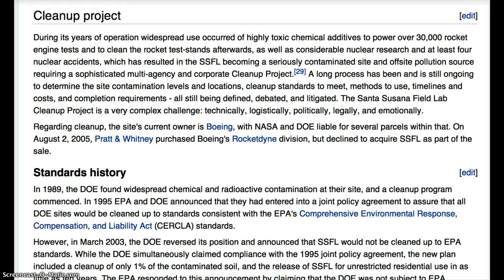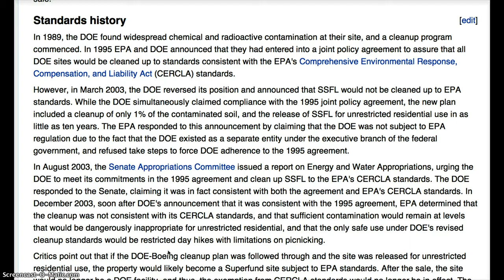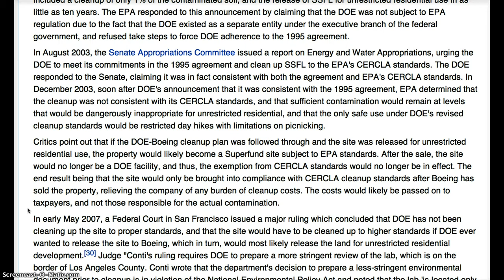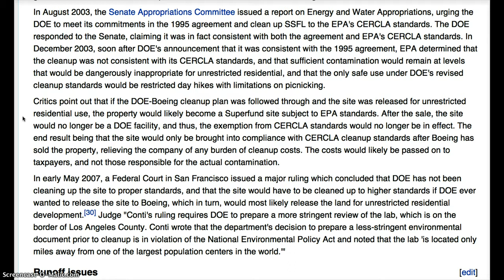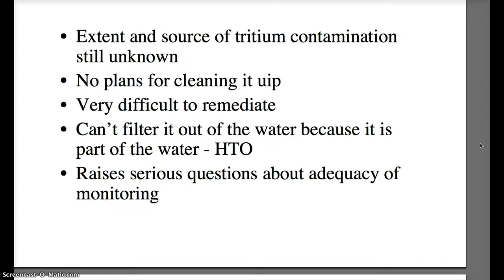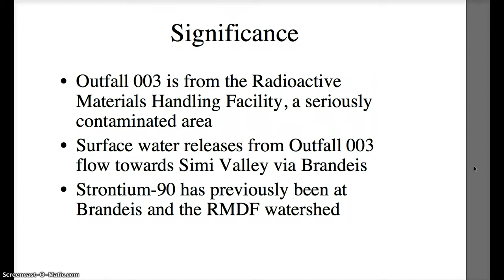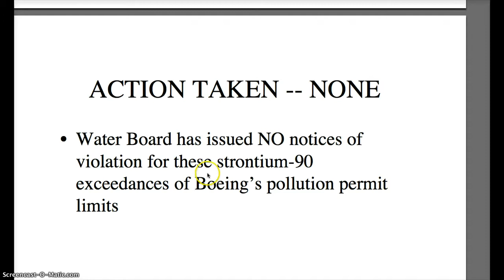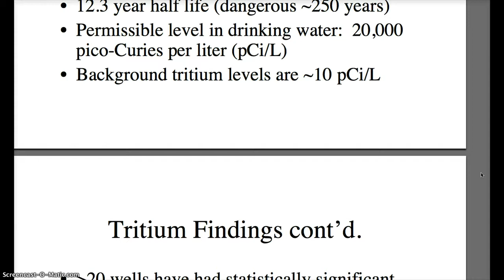DOE Refuses Cleanup of Santa Susana Lab~Californian's Pay With Their Lives!!! RANT #3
1989, the DOE found widespread chemical and radioactive contamination at their site, and a cleanup program commenced. In 1995 EPA and DOE announced that they had entered into a joint policy agreement to assure that all DOE sites would be cleaned up to standards consistent with the EPA's Comprehensive Environmental Response, Compensation, and Liability Act (CERCLA) standards.
However, in March 2003, the DOE reversed its position and announced that SSFL would not be cleaned up to EPA standards. While the DOE simultaneously claimed compliance with the 1995 joint policy agreement, the new plan included a cleanup of only 1% of the contaminated soil, and the release of SSFL for unrestricted residential use in as little as ten years. The EPA responded to this announcement by claiming that the DOE was not subject to EPA regulation due to the fact that the DOE existed as a separate entity under the executive branch of the federal government, and refused take steps to force DOE adherence to the 1995 agreement.
In August 2003, the Senate Appropriations Committee issued a report on Energy and Water Appropriations, urging the DOE to meet its commitments in the 1995 agreement and clean up SSFL to the EPA's CERCLA standards. The DOE responded to the Senate, claiming it was in fact consistent with both the agreement and EPA's CERCLA standards. In December 2003, soon after DOE's announcement that it was consistent with the 1995 agreement, EPA determined that the cleanup was not consistent with its CERCLA standards, and that sufficient contamination would remain at levels that would be dangerously inappropriate for unrestricted residential, and that the only safe use under DOE's revised cleanup standards would be restricted day hikes with limitations on picnicking.
Runoff issues
On July 26, 2007, staff at the Los Angeles Regional Water Quality Control Board recommended a $471,190 fine against Boeing for 79 violations of the California Water Code during an 18-month period. From October 2004 to January 2006, wastewater and storm water runoff coming from the lab had increased levels of chromium, dioxin, lead, mercury and other pollutants, the board said. The contaminated water flowed into Bell Creek and the Los Angeles River in violation of a July 1, 2004, permit that allowed release of wastewater and storm water runoff as long as it didn't contain high levels of pollutants.

Radioactive Water Runoff Study by Daniel Hirsch
Tritium, Plutonium,